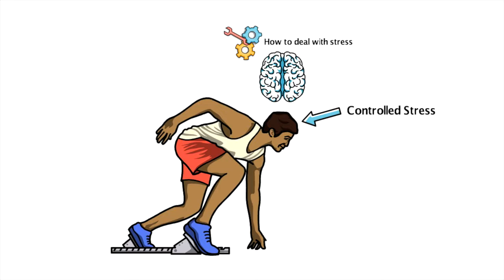What Exercise Does to the Subconscious - An Evolutionary Advantage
We all know the physical benefits of exercise, but what does exercise do to the subconscious part of your mind, and how does it give you an evolutionary advantage?

In this video, we will talk about the subconscious, David Goggins, how to callus your mind, The Rock, and more.

If you want to level up your mind to increase your productivity then this video is for you.

Want my top discovered from my last 10 years of research?
- 15,000+ Students
- 4/5 Star Average Rating

Want a FREE course on how to Cure Laziness without Working Hard?
-7,000+ Students
- 4/5 Average Rating